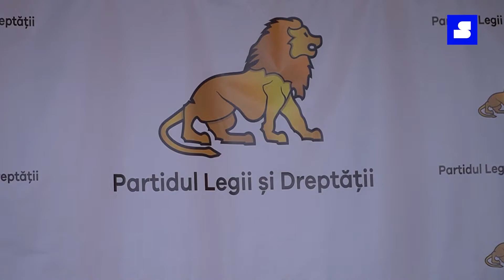PLD s-a lansat în campania electorală pentru alegerile parlamentare anticipate din 11 iulie 2021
Partidul Legii și Dreptății (PLD) s-a lansat în cursa pentru fotoliul de deputat din 11 iulie. Cap de listă este Mariana Durleșteanu - fost ministru al Finanțelor în Guvernul Greceanîi și ambasadorul Republicii Moldova în UK. Durleșteanu a fost propusă în februarie de majoritatea parlamentară PSRM-Șor la funcția de prim-ministru. Candidatura acesteia nu a ajuns, însă, să fie examinată de președinta Maia Sandu, deoarece Durleșteanu s-a retras.

În prezent, Mariana Durleșteanu este consilier financiar la KazMunayGaz International, unde ridică un salariu de circa 35 mii de euro lunar. Compania este unul dintre cei mai importanți jucători de pe piața petrolieră din regiune. Deține cea mai mare rafinărie din România și este cunoscută publicului larg cu brandul Rompetrol.

Pe poziția a doua în lista candidaților PLD este generalul Nicolae Alexei, cu un trecut controversat. A fost deputat și director al Departamentului de Combatere a Crimei Organizate și Corupției între anii 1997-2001. A fost condamnat în 2004 pentru abuz de putere și, ulterior, grațiat.